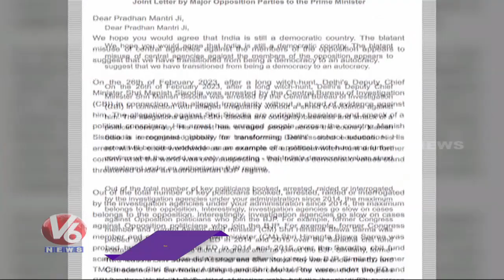Top News : Key Evidence In Preethi Case | Wine Shops Closes For Next Two Days In City | V6 News